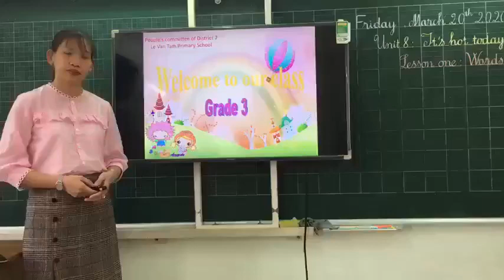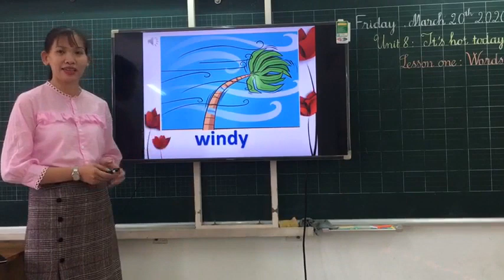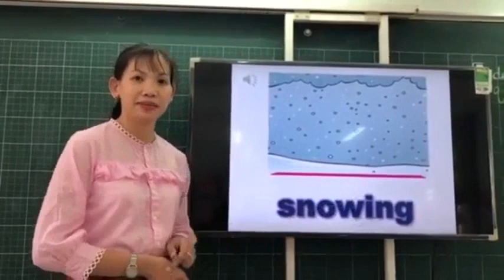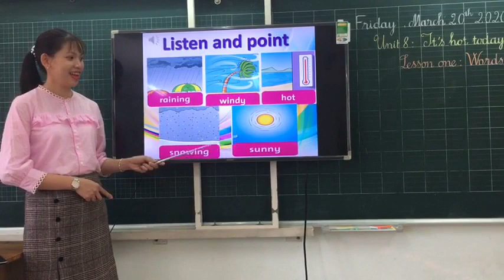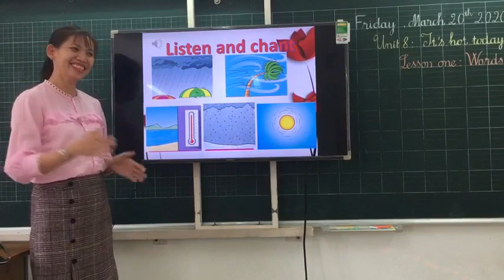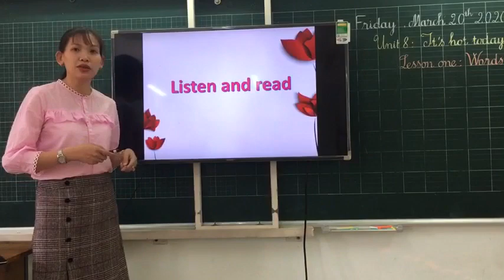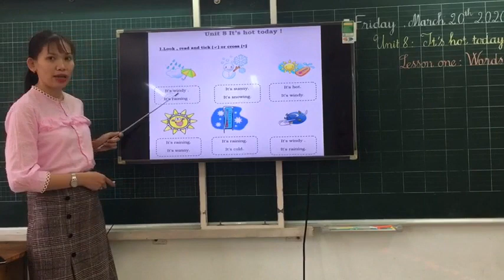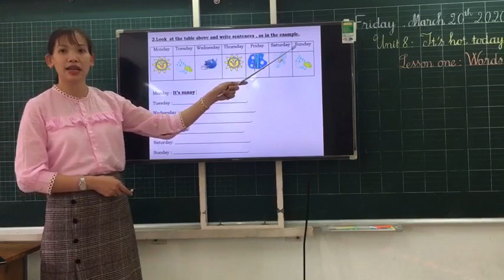Tuần 21: Ngày 20/3 GRADE 3 UNIT 8